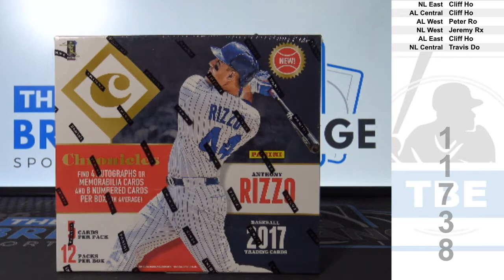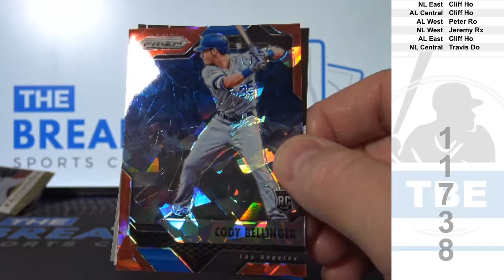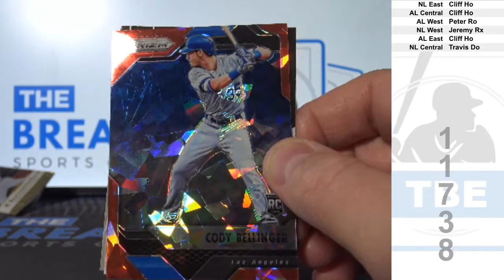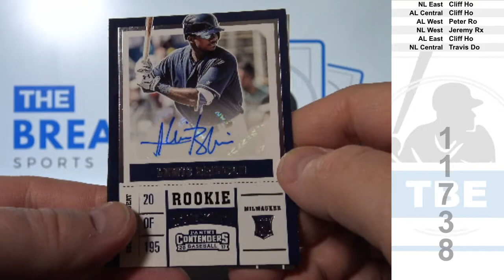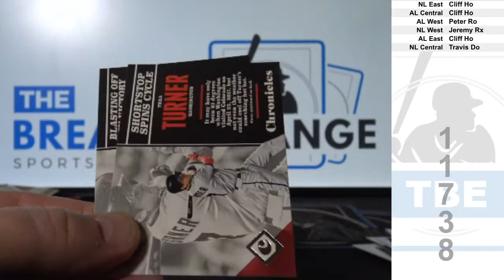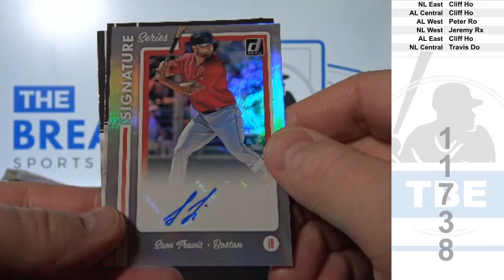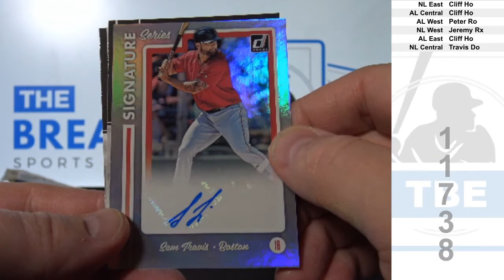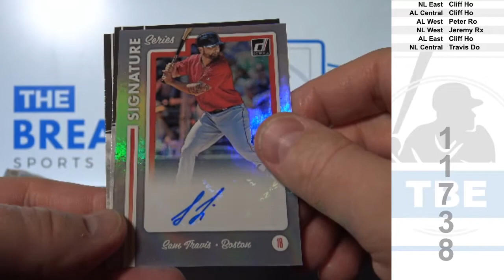1 Box of 2017 Panini Chronicles Baseball (Break ID: 11738)